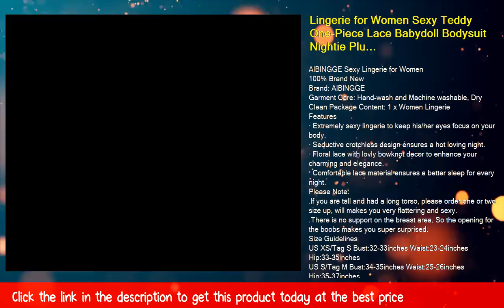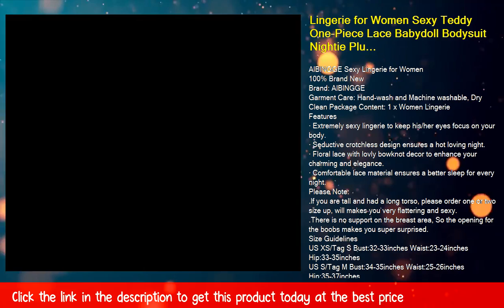Lingerie for Women Sexy Teddy One-Piece Lace Babydoll Bodysuit Nightie Plus Size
65% Polyester, 35% Spandex
Imported
Fun piece of lingerie: Imported Soft&Comfortable Lace.Skin friendly lace material is soft, breathable and comfortable to wear, prepare for the best night of sleep you've ever had.( A-Black，A- Red and A-Wine Rde with non-slip silicone stockings）
Size:US XS=Tag S,US S=Tag M,US M=Tag L,US L=Tag XL,US XL=Tag XXL,US XXL=Tag XXXL,Spicy Backless Design - Features with a seductive cut out backless design, makes you more attractive and your hubby can't resist, spice up a loving night with any bedroom activities.
Super sexy lingerie for women: This sassy teddy lingerie features with a seductive cut out backless ,ruffle spaghetti straps and mesh keyhole backdesign, makes you more attractive and your hubby can't resist, spice up a loving night with any bedroom activities.
Occasion: Sleepwear & Nightwear, perfect gift for Valentine's Day, Honeymoon, Christmas Day, New Year, Wedding Night, Honeymoon, Birthday or other Festivals and Anniversaries.
Fast Ship(FBA):Fulfilled by Amazon with two-day Shipping.(Ship from US)